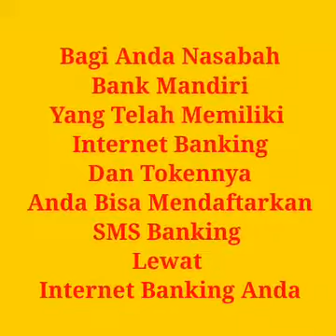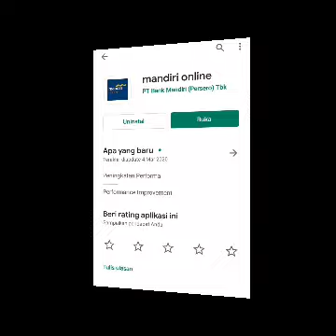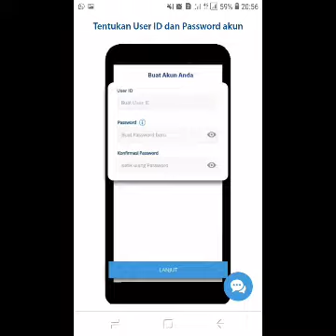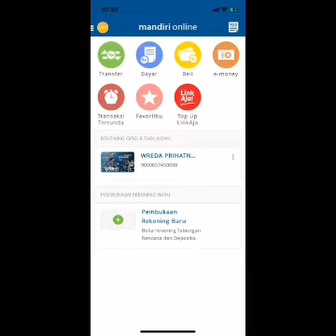Cara Mendaftar & Aktifasi SMS banking Untuk Registrasi Mandiri Online Lewat Internet Banking